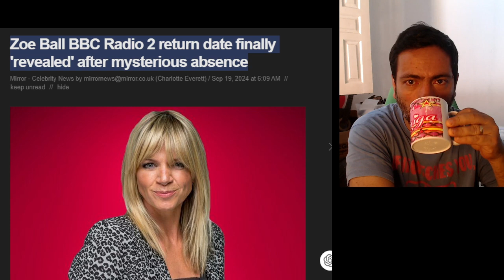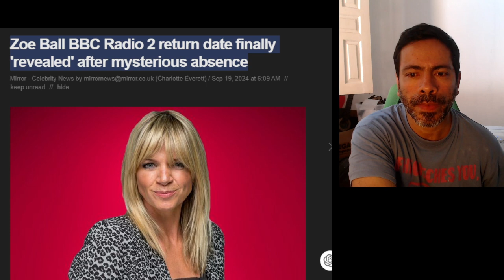😨 Zoe balls mysterious absence from bbc radio 2 ends return date revealed after weeks of speculation